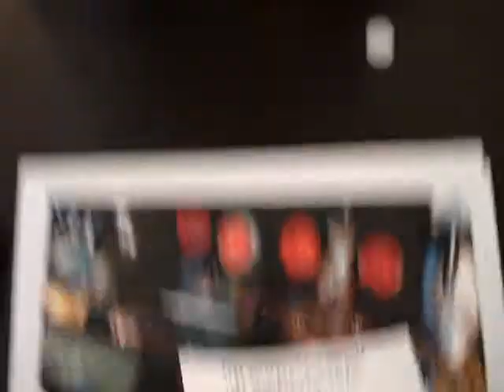retrobots gallery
letham gallery auckland